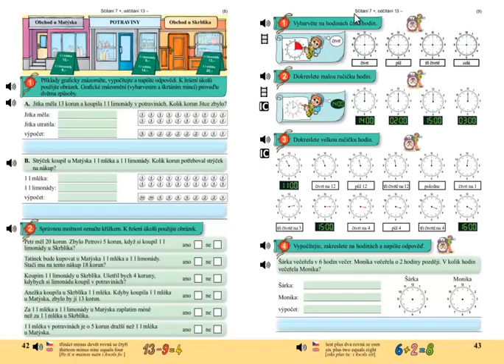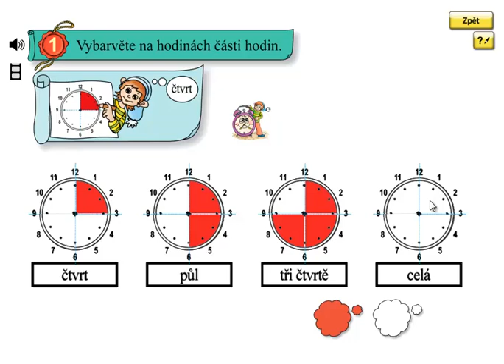Hodiny; Matýskova matematika 4.díl, strana 43, cvičení 1